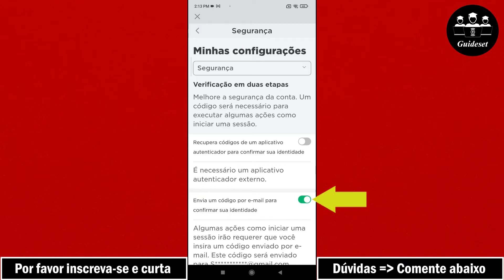Como Desativar A Verificação Em 2 Etapas No Roblox | Passo a Passo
Como desativar a verificação em 2 etapas no Roblox
Neste vídeo, você aprenderá como desativar a verificação em 2 etapas no Roblox passo a passo. Desativar a verificação em duas etapas no Roblox é muito fácil e você pode fazer isso facilmente com este tutorial.